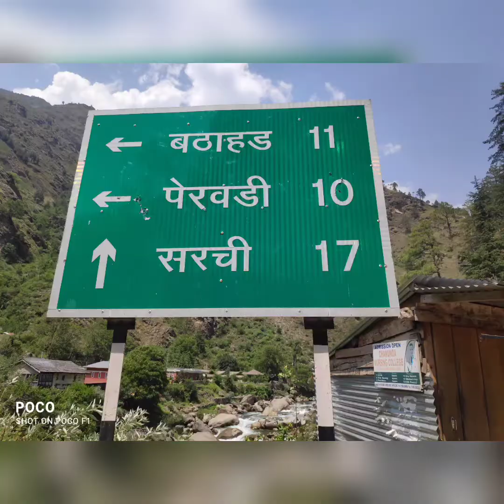Trip To Tirthan Valley, Bharot, Jibhi